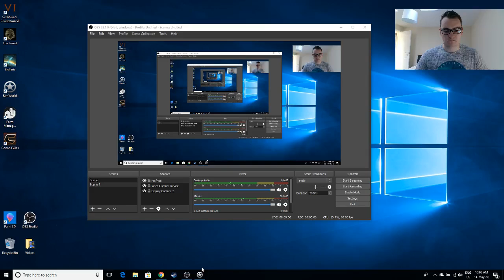EPISODE 6, NEW SERIES OF MOUNTAIN BASE BUILDER